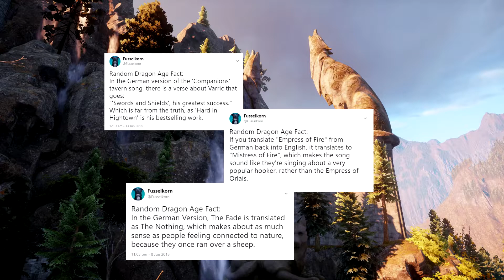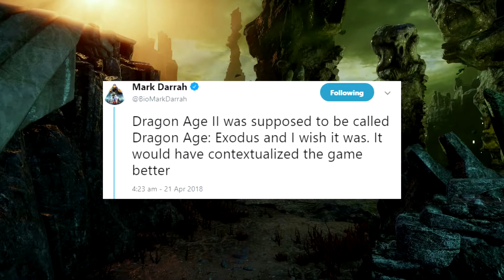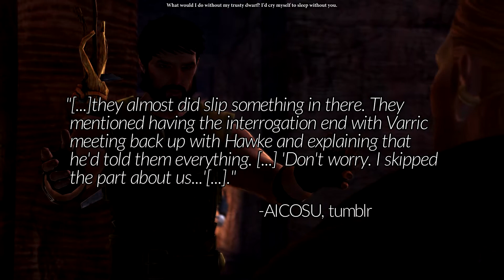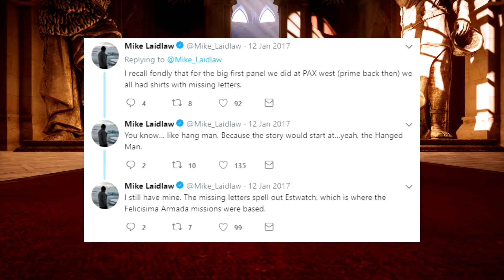Useless Trivia - Dragon Age: Exodus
10-ish things about Exodus that you may or may not have know, that either way are utterly useless in every possible way.
If you ever get asked about some random trivia about DA: Exodus, and it'll gain you something of significance, like a job, you get my undying respect.